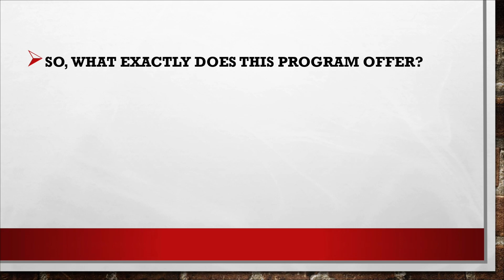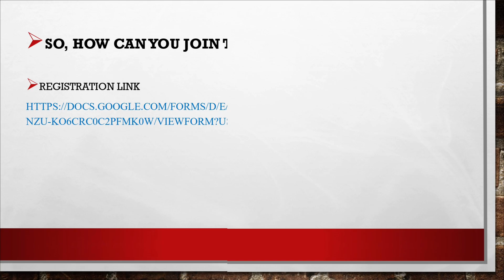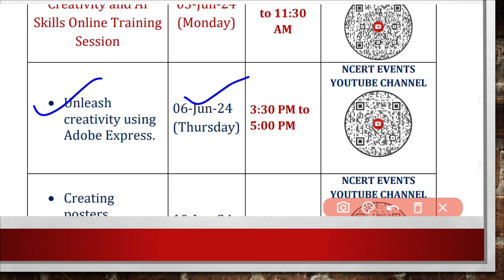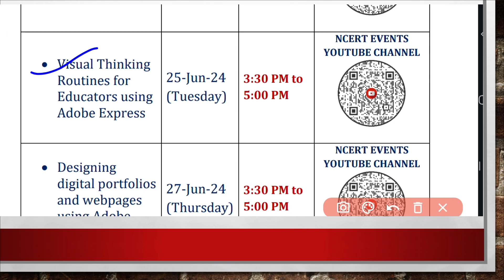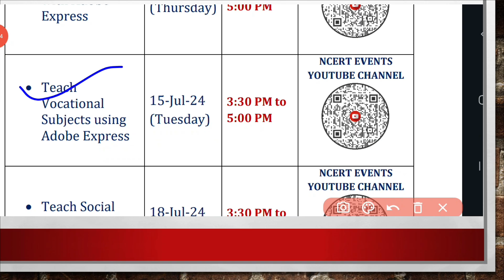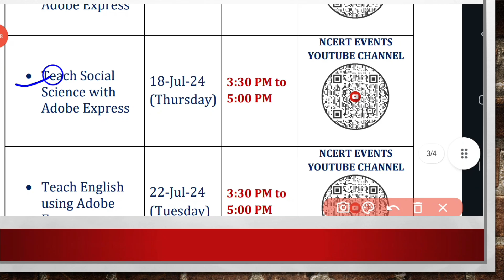CIET NCERT & Adobe Training on Digital Creativity & AI skills for School Educator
CIET NCERT and Adobe Training on Digital Creativity & AI skills for School Educator

Unlock Your Creative Potential NCERT & Adobe Collaborative Training on Digital Creativity Skill